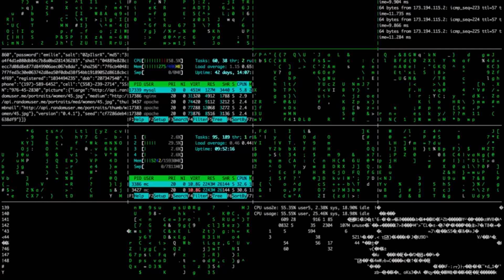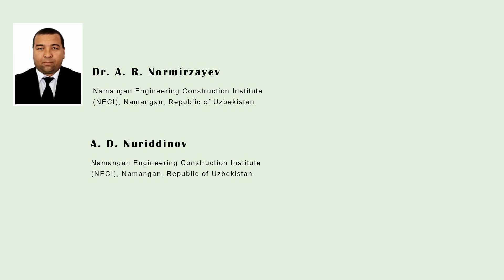Grounding of the Longitudinal Distance from the Plow Corps to the Center of the Disk Skimmer